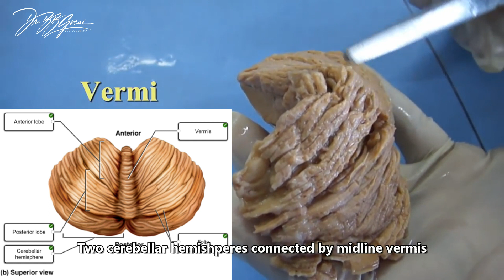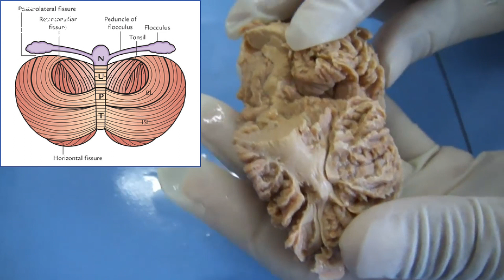Cerebellum Anatomy Practical by Dr.Gosai